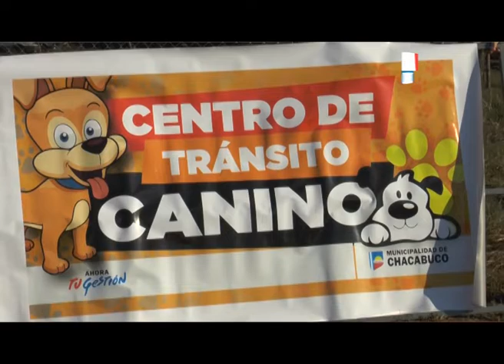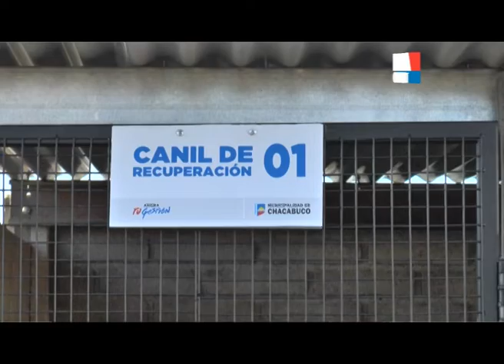VICTOR AIOLA INTENDENTE RECORRIDO POR LA NUEVA GUARDERIA DE TRANSITO CANINA